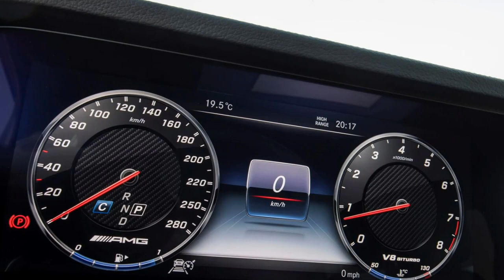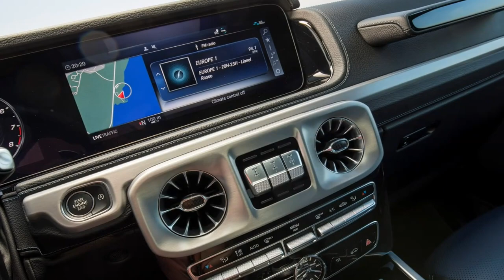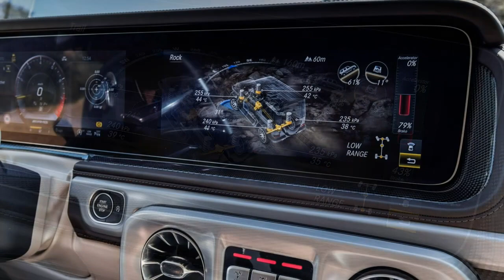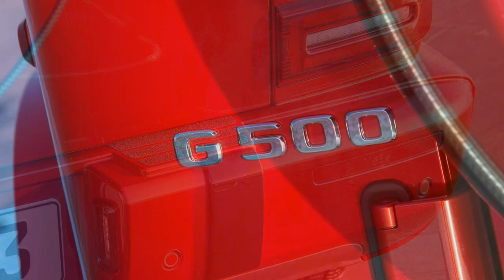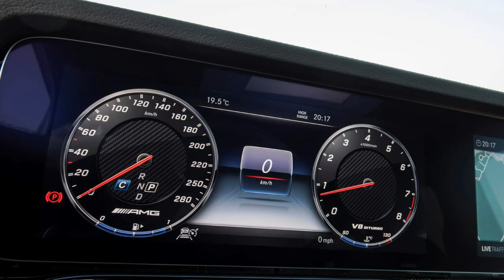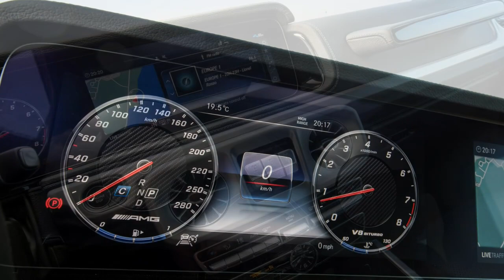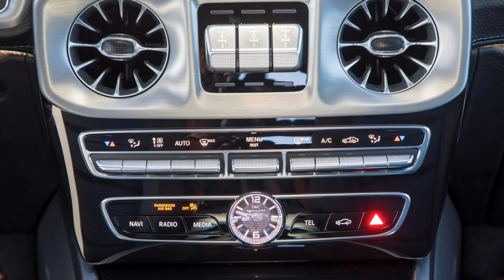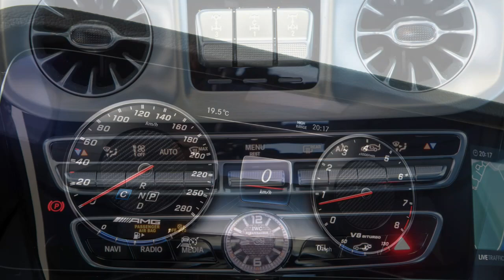Mercedes-Benz G-Class 2019 Car Review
The second generation G-Class (W463) premiered on January 14, 2018 with the North American International Auto Show in Detroit.

  In contrast to its predecessor, the revolutionary G-Class is continuing to grow in width by 121 millimeters, and 53 millimeters in size, and from now on has 6 millimeters more ground clearance.[ Compared to its predecessor concentrating on the same engine, the burden savings remain 170 kilograms.Despite this, the automobile visually differs little or no from the W463 plus the previous model code (W463) was retained.  Due for the age of the fundamental concept of the prior model, the technical changes are significant. Among other things, the leading axle presently has independent suspension as opposed to a rigid axle; the back axle remains solid. The low range gear ratio was shortened from 2.1: one or two.9: 1. The new model presently has the familiar digital cockpit in the S-class. At launch merely the G500 (550 as US specs) are going to be offered.  The New G-Class includes a updated interior with dual 12 inch LCD display to the instrument cluster and infotainment system. Mercedes also added Apple Carplay and Android Auto being an option for that second generation G-Class too. The G-class also received updated seats and upholstery with ambient lightning with as many as 64 colors to choose from your infotainment system. The G-Class had also been updated having a suite of precautionary features such as PRE-SAFE, ATTENTION ASSIST, Active Lane Keeping Assist, Active Brake Assist, and much more of Mercedes distinct safety system pioneered on the W222 S-Class which includes never been featured inside a G-class before. Other Options includes 360 degree multichannel, Frameless auto dimming rear view mirror and also a upgraded Burmester multichannel audio system through the Harman Kardon audio system found in the last G-Class W463.